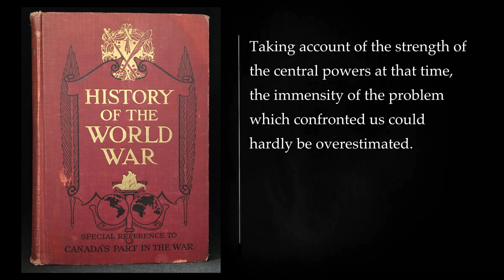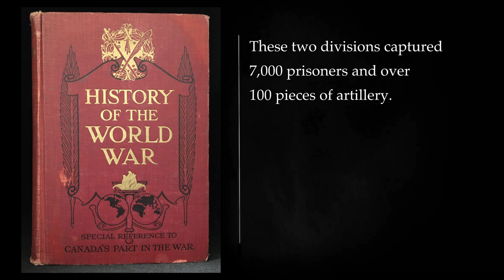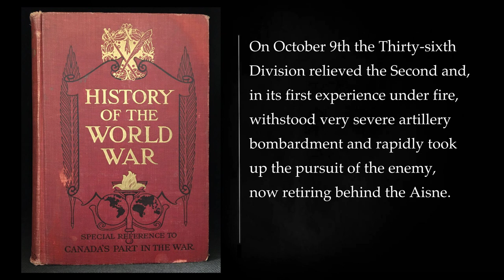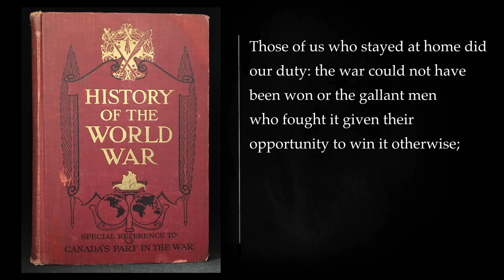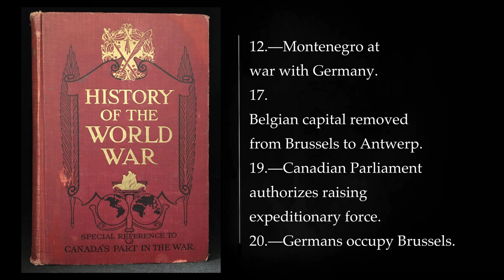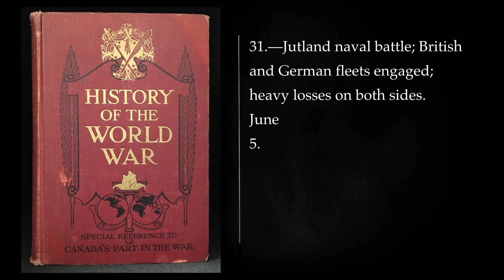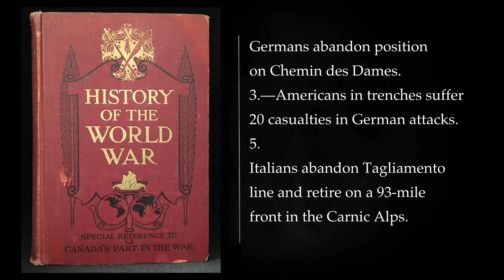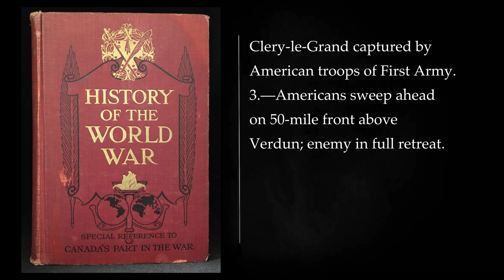(3/3) HISTORY OF THE WORLD WAR By FRANCIS A. MARCH. Audiobook, full length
CHAPTER LVIII 00:00:00
CHAPTER LIX 00:40:08
More: history of the world war, world war 1, world war one audiobook
francis a. march, audiobook, full length
wwi, great war, the war to end all wars
history, nonfiction, educational
audio, fascinating, compelling
engaging, informative, engrossing
captivating, absorbing, must-listen
must-read, recommended